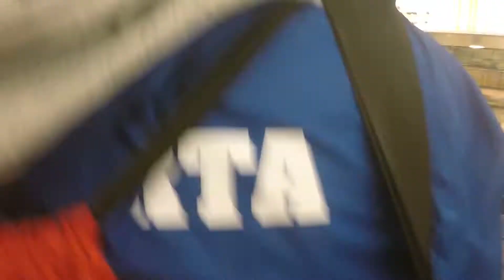Alberta Jr Women Video Blog #1 Norway